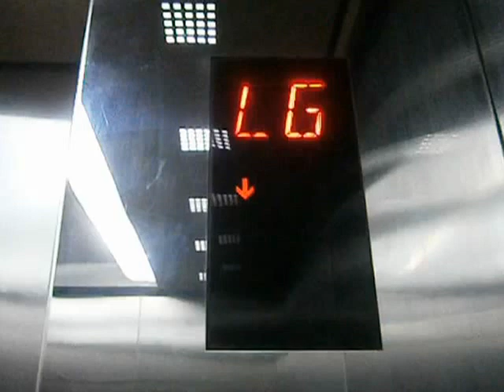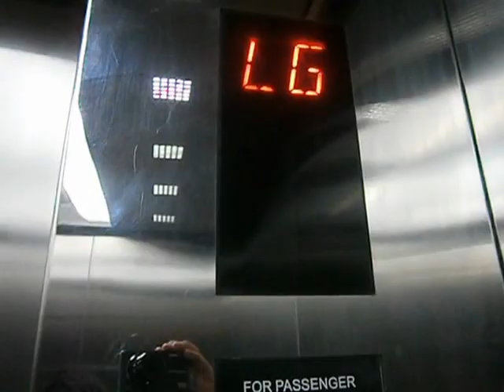(Video 100) Pacific Place Jakarta: Toshiba Parking Elevator (Retake I)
This is the Toshiba elevator in Pacific Place Mall which is not guided and there is another bank of these lifts, but it's too busy due to KidZania activity and floor G here is locked due to construction of Galleries Lafayette which spans from P2 to L3. Enjoy!
Building data:
Building name: Pacific Place Mall
Location: SCBD (Sudirman Central Business District)
Elevator data:
Brand: Toshiba
Capacity: 1350 KG / 2700 lbs / 20 person
Serviced Floors: P3, P2, P1, LG, (G)
Taken date: 4 May 2012